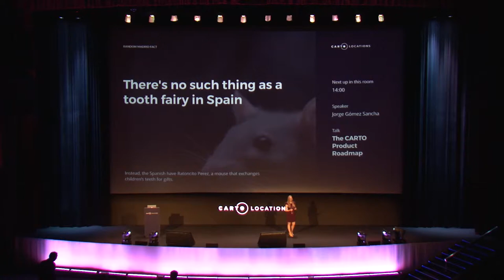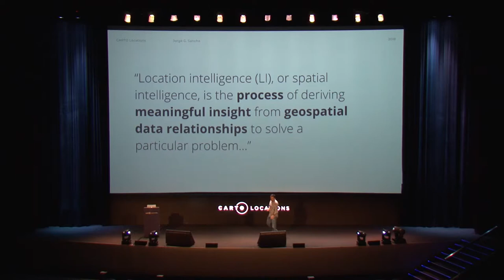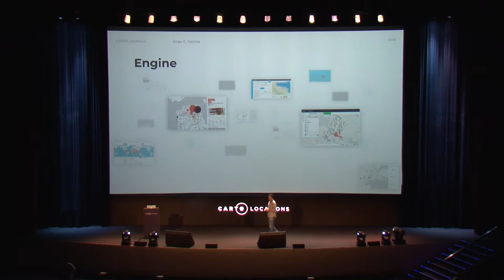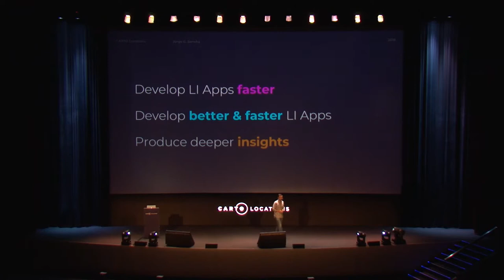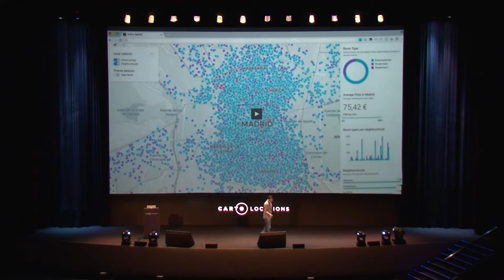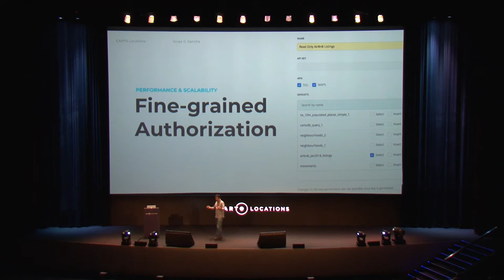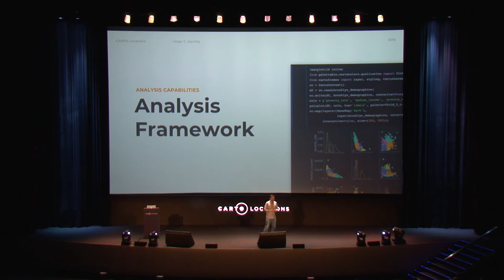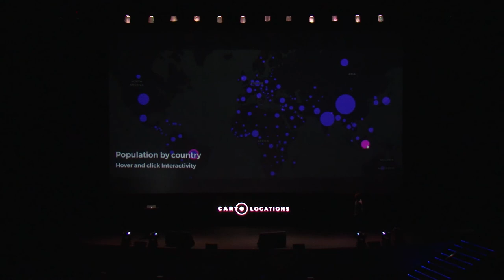The CARTO Product Roadmap by Jorge Sancha Gómez - CARTO Locations 2018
CARTO's Chief Development Officer, Jorge Gomez Sancha, presents the company's product roadmap and priorities, with a specific focus on CARTO Engine.